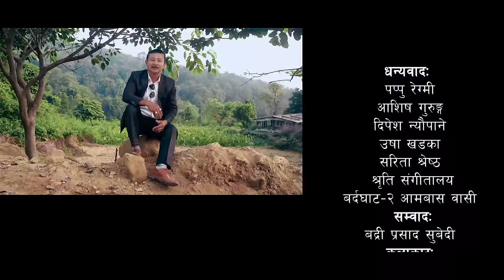New Nepali Marmik Song 2020/2077 | "कस्तो विडम्वना" Kasto Bidambana - Shankar Shrestha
New Nepali Marmik Song 2020/2077 "Kasto Bidambana" By Shankar Shrestha only on Music Nepal official YouTube channel.

The right for this video is provided by Laxmi Shreepali.

Nepali Marmik Song - Kasto Bidambana "कस्तो विडम्वना"
➤ Singer – Shankar Shrestha
➤ Lyrics – Shankar Kumar Shrestha
➤ Artists – Nik Sharma, Rabina Thapa, Bindu Singh, Shubhadra Pandey, Bhim Bahadur Hissi & Sabitri Budhathoki
➤ Child Artists –Yani Khadka & Aayan Shrestha
Arranger-Lok Ji Mijar
➤ Post Production – The Content Nepal
➤ Mekup – Roshani Hitang
➤ Dialogue-Badri Prasad Subedi
➤ Camera – Bhupen Chaudhary & Nabin Chapagain
➤ Director – Lok Ji Mijar

🎧Listen Live!